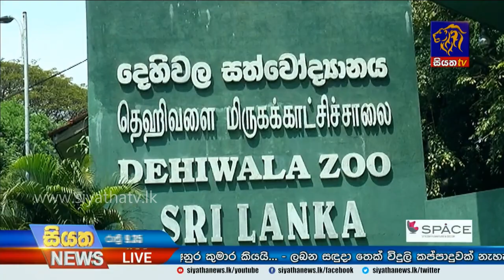Siyatha News | 09.35 PM | 28 - 01 - 2022